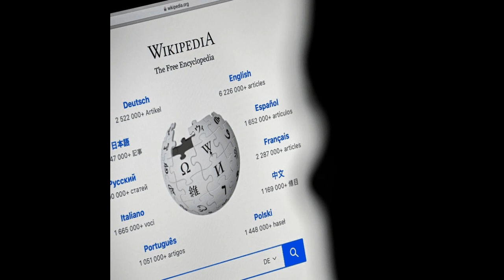Turkish Radio and Television Corporation - Narrated Wiki English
Voice of Turkey is the international service of Turkish state radio on shortwave, Turksat 3A satellite and the Internet.